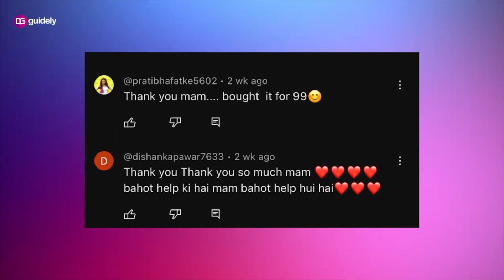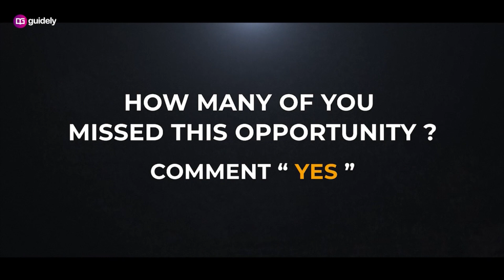IBPS Clerk 2023 Notification Expected Soon | 27th June 11 AM Live Event | Don't Miss it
Are you eagerly waiting for the IBPS Clerk 2023 Notification? If yes, then you are at the right place. In this video, we will discuss about the IBPS Clerk 2023 Notification and the 27th June 11AM Live Event which is very much important for all those who are looking for a good government job. Don't miss it!